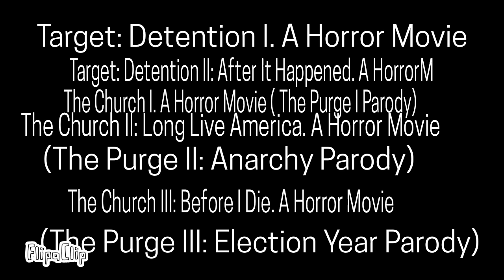CW Phase 4 Horror Movie List